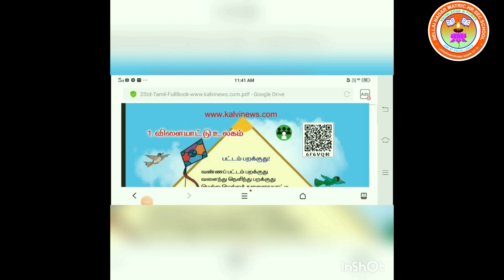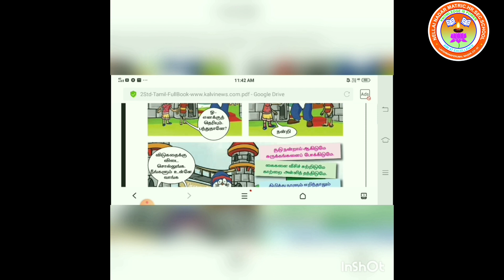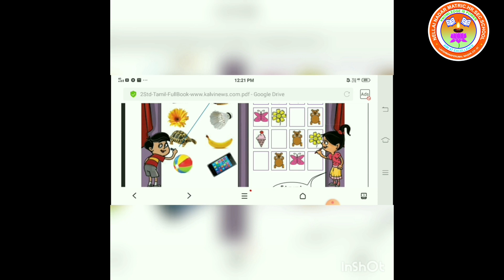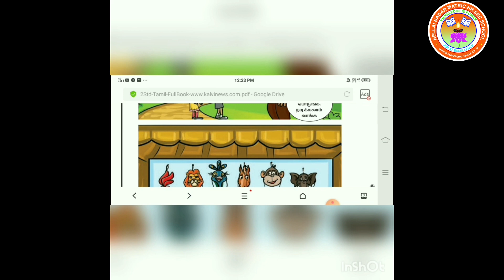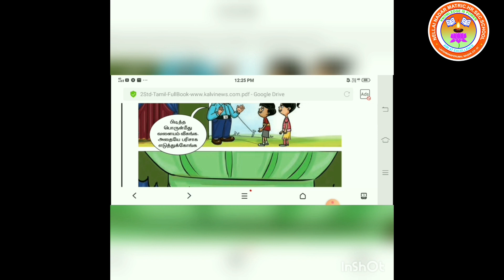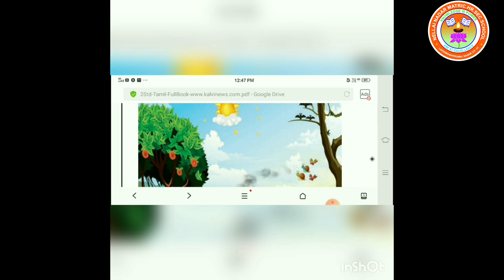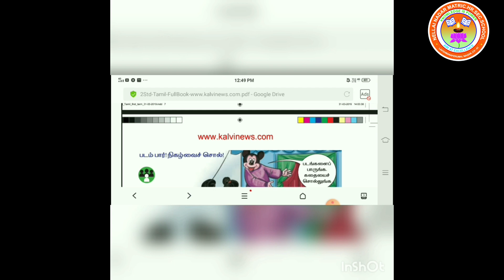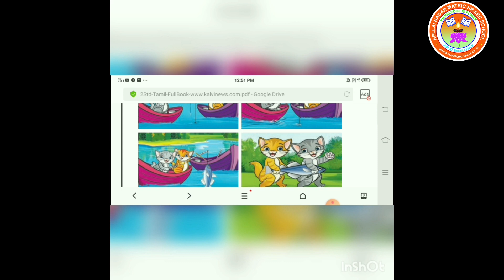Std. 2 Tamil பாடம் - 1 பயிற்சிகள்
பாடம்  -  1  பயிற்சிகள்